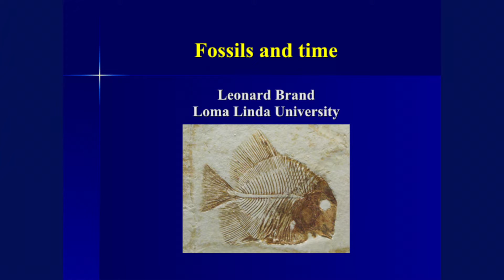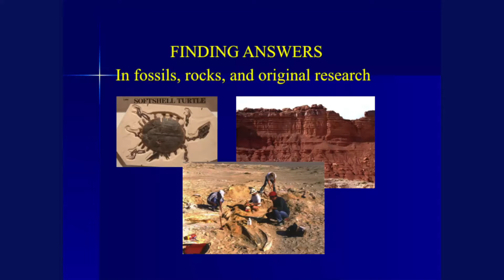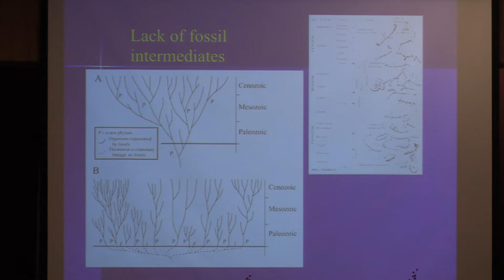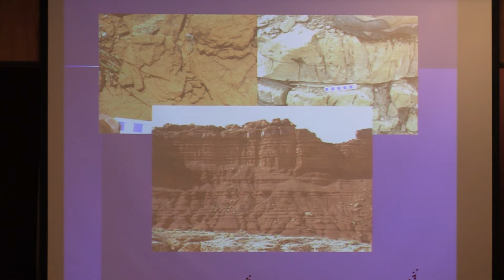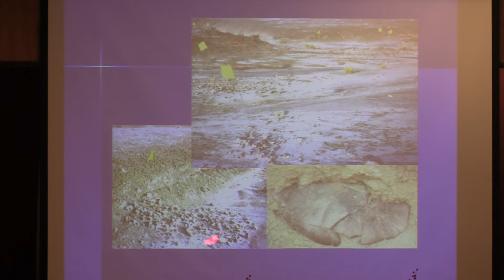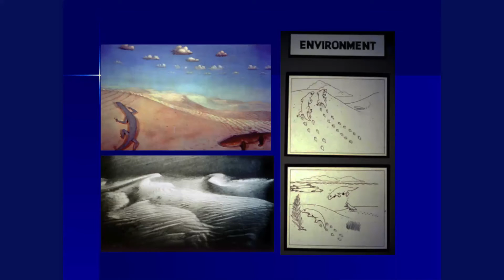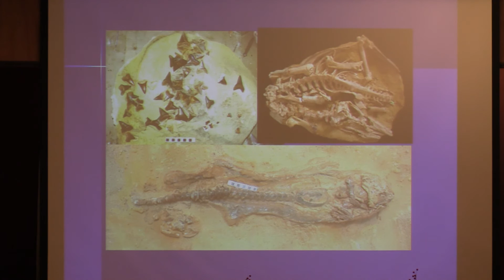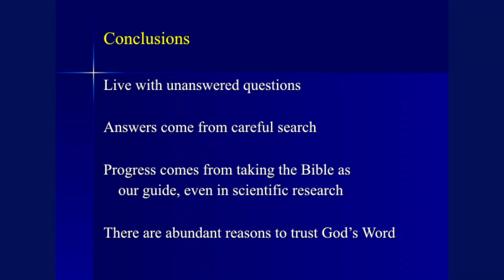The Bible and Geological time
Dr. Leonard Brand PhD, Professor of Biology and Paleontology presents a Bible-centered approach to the integration of faith and science. He uses his own travels and research to reveal a fascinating study of earth history. Produced in Tucson, AZ Jan. 30, 2016.